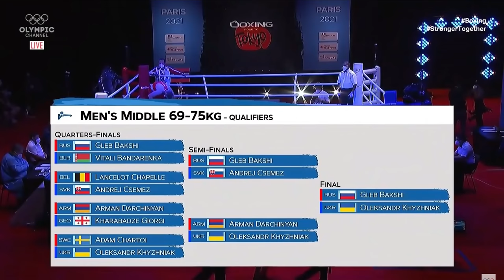Oleksandr Khyzhniak (UKR) vs. Gleb Bakshi (RUS) European Olympic Qualifiers 2021 Final (75kg)